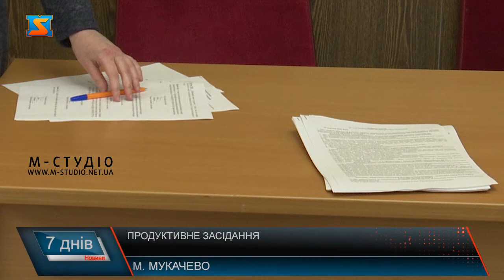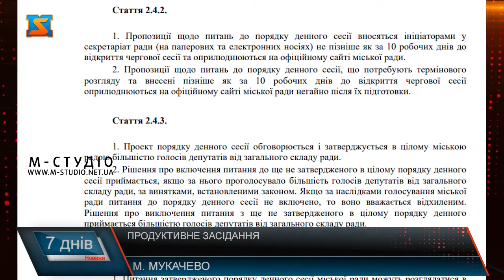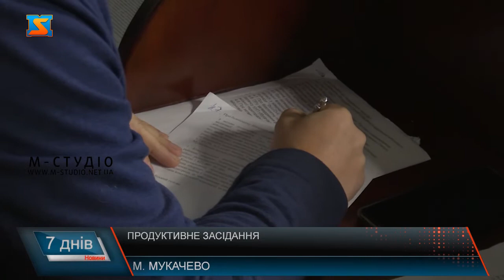Продуктивне засідання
Чергова сесія Мукачівської міської ради відбулася сьогодні в Мукачеві. Хоча «відбулась» це дуже гучно сказано. У Четвер у Мукачівській міській раді повинно було відбутися засідання 29 сесії міської ради. У ЗАЛІ ПРИСУТНІ 29 МІСЦЕВИХ ОБРАНЦІВ. Проте перед початком розгляду ПОРЯДКУ ДЕННОГО, який налічує 91 пункт, Андрій Балога зачитав заяву. В якій ішлося про припинення повноважень та мовляв відкликання за народною ініціативою депутатів, обраних від політичної партії «За майбутнє».